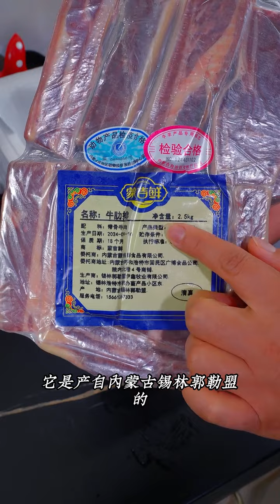A big steak with a milky aroma. The meat is connected to the tendons. The tendons are connected